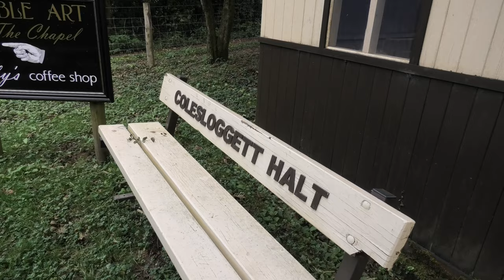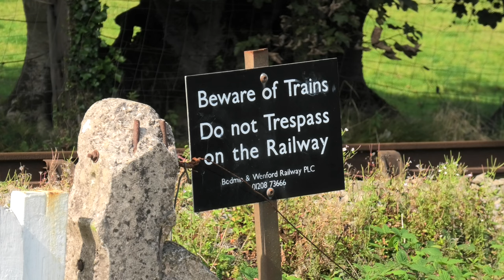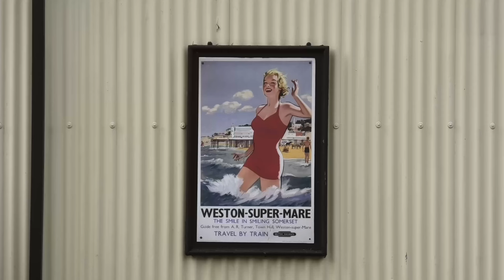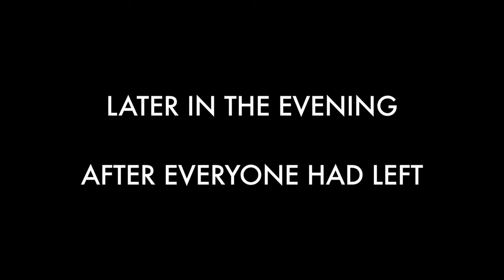China Clay Gala - Bodmin and Wenford Railway - 2023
If any railway knows how to hold a gala properly, it is the Bodmin and Wenford Railway.
Following the tremendous success of a previous China Clay film, it seemed only fitting to make a short trip to the Bodmin & Wenford Railway, for their annual China Clay Gala. A lot was happening; home Prairie 5552 returned to service, running with sister & visiting Prairie No. 5553, Class 47 no. 47306 ‘The Sapper’ thrashed up the gradients making all the right sounds, a Class 08 shunter was doing the occasional freight train, and Bagnall Saddle tank, “Judy” took charge of the brake van rides. I also caught her secret trip to Bodmin Parkway in the evening. I visited on the Saturday,  For a railway of its size, they know how to hold a Gala weekend. It gives larger, maybe more recognisable railways a run for their money. I'll be back next month to cover their end-of-season gala. On this sunny Cornish weekend, shots were taken at:

00:00 China Clay Gala
00:10 5553 with China Clay train
00:56 Class 47 roars past Charlies Gate
01:32 5552 & 5553 top and tail at Colesloggett Halt
03:17 Class 08 with the clays
04:48 Double Header 5552 & 5553 for Bodmin General
05:53 Double header arrives into Bodmin
06:12 Class 47 flies alongside Crabtree Footpath
06:57 5552 climbs through Colesloggett
08:03 Class 08 with the clays returns to Bodmin General
09:19 Bodmin General & 5552 arrival
11:09 Class 47 China Clay train & shunter
12:34 5553 leaves for Bodmin Parkway
14:28 Judy with the brake van rides
17:33 5552 back in service
18:18 5553 arrives into Bodmin General
20:01 5552 & 5553 top and tail past Crabtree lane
21:17 Top and tail prairies near Boscarne
22:21 5553 descends to Bodmin Parkway
22:51 5553 roars out of Bodmin Parkway
23:42 The final train of the evening?
24:16 Judy's secret trip to Bodmin Parkway
26:34 Judy passes Charlies' Gate heading downhill
28:20 Judy heads back to Bodmin

Find a south-west railtour calendar, along with a heritage gala calendar and my best photos at: